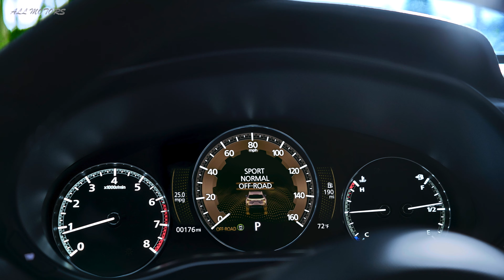New MAZDA CX-50 - 2022 Rugged SUV Offroad 4x4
The CX-50 will be powered by Skyactiv-G 2.5 gasoline engines, naturally aspirated and turbocharged, paired with a 6-speed automatic transmission. Four-wheel drive is standard, with the ability to adjust settings based on the road you are tackling. Starting from January 2022, the SUV will be produced in the new Mazda Toyota Manufacturing (MTM) plant in Huntsville, Alabama, as part of an industrial collaboration that links the two companies also in the shared development of technology for electric vehicles, connected cars. and advanced security systems.
The CX-50 sports a more muscular style than CX-5 and with more marked off-road features than today's models of the Japanese house. The cockpit, equipped with a panoramic roof, is dominated by a clean dashboard, where the physical controls are reduced to the essentials but do not disappear. The upholstery is terracotta color, combined with the Zircon Sand exterior color, which is a première.

✅  Source: MAZDA